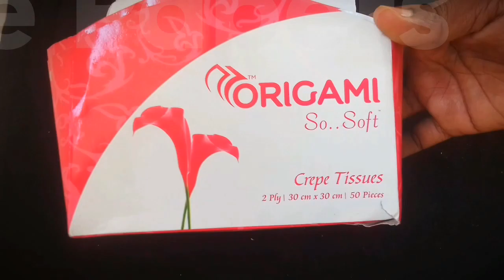Feather from Tissue Paper / How to make Feather / Craft Idea.